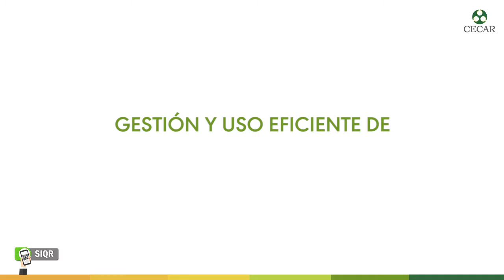Jefatura Financiera SIQR-CECAR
Sistema de Identificación de Oficinas SIQR